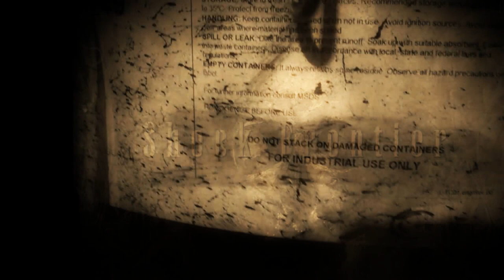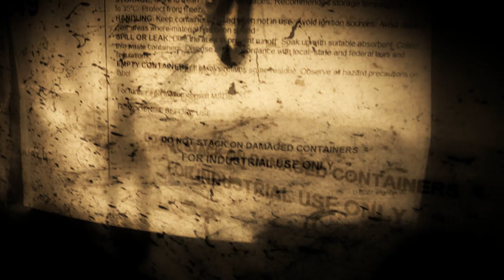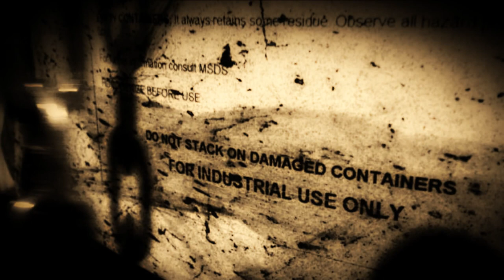Shock Frontier New Album Teaser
Shock Frontier album teaser for upcoming album on Malignant Records.